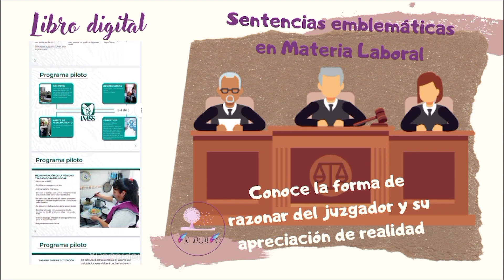Obligaciones de los patrones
Si deseas especializarte en el Derecho Laboral, te invito a que te unas a nuestra Academia digital, consulta todos los cursos que tenemos para TI en el siguiente enlace

Si deseas ser MIEMBRO de nuestro canal entra al siguiente link y revisa todas las oportunidades de las cuales puedes ser parte